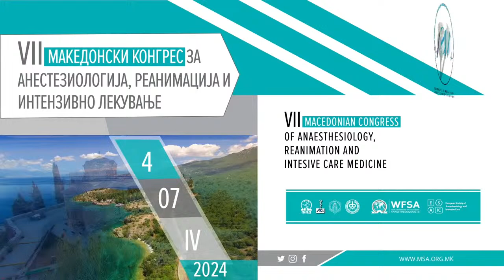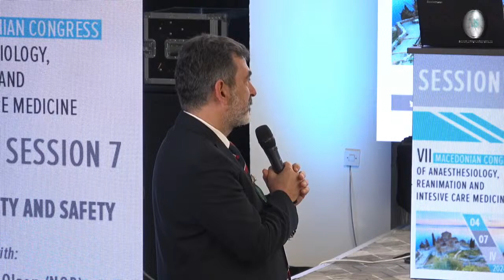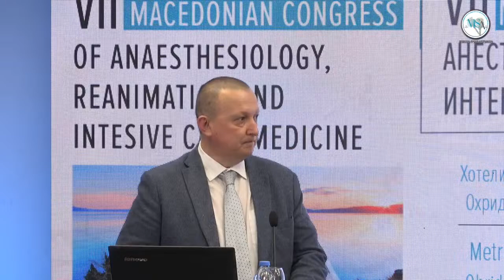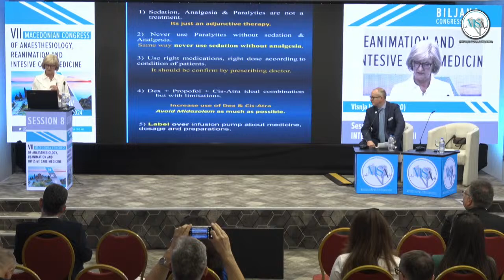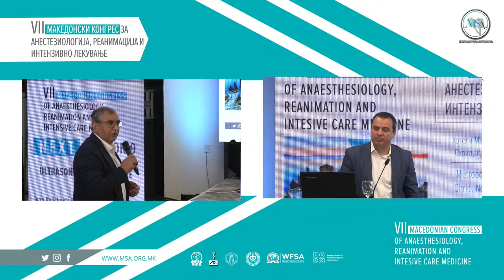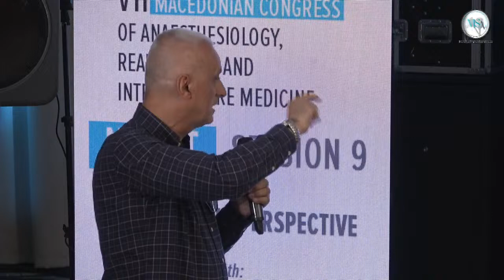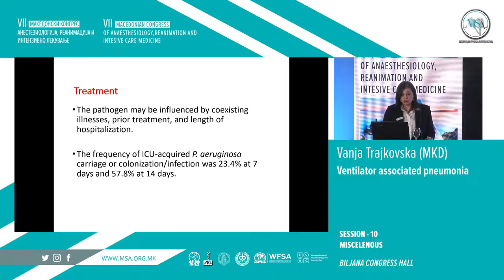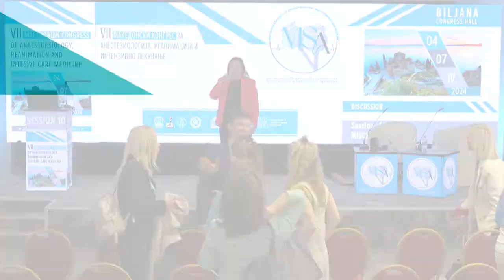VII MACEDONIAN CONGRESS OF ANAESTHESIOLOGY, REANIMATION AND INTENSIVE CARE MEDICINE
Live Stream from Biljana Congress Hall  SATURDAY  /  APRIL 06
*  08:30 - 10:00  Session 06  "INTENSIVE MEDICINE I"
*  10:00 - 11:15  Session 07  "SUSTAINABILITY AND SAFETY"
*  11:15 - 12:00  SYMPOSIUM OCTAPHARMA
*  12:15 - 13:25  Session 08  "INTESIVE MEDICINE II"
*  13:25 - 14:00  SYMPOSIUM "SYMPOSIUM ALKALOID KONS DOOEL"
*  14:45 - 16:10  Session 09  "ULTRASOUND PERSPECTIVE"
*  17:15 - 18:45  Session 10  "MISCELENOUS"
* 19:00  End of Streaming